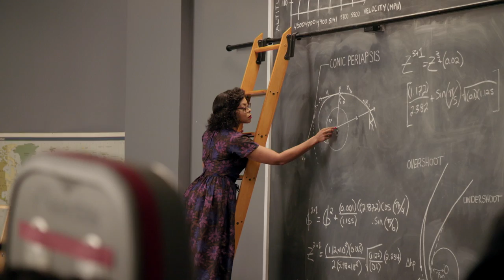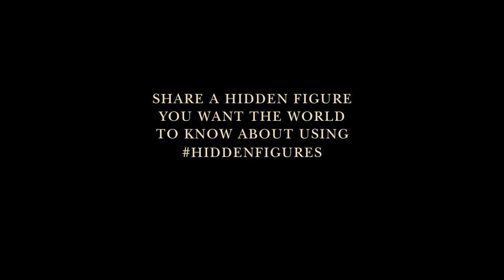Hidden Figures | Behind The Scenes Hidden Story | In Theater January 2017